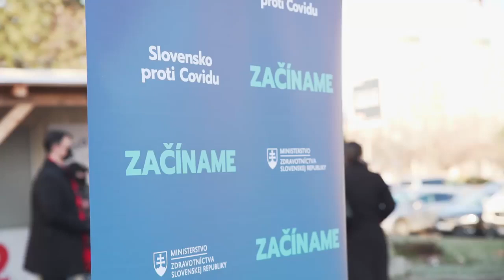V EÚ začalo očkovanie 27. decembra 2020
27. DECEMBRA SA V EÚ ZAČALO OČKOVANIE PROTI COVID-19 KRAJINÁCH EURÓPSKEJ ÚNIE.

Prezidentka SR Zuzana Čaputová: „...vakcína je najlepšou cestou, ako sa z ťažkej situácie, spôsobenej pandémiou ochorenia COVID-19, dostať von. Príchod vakcíny a začiatok očkovania je najlepšia správa, ktorá prišla v súčasnom zložitom období. Chápem obavy verejnosti z masovej vakcinácie... Na otázky, ktoré vznikajú, som sa snažila počúvať hlasy odborníkov, ich argumenty, vysvetlenia. Verme odborníkom. Moja prítomnosť, rovnako tak prítomnosť zástupcov vlády a Národnej rady SR na začiatku oficiálneho očkovania je výrazným komunikátom smerom k verejnosti, že očkovanie je spôsobom, ako stabilizovať situáciu a vrátiť život do normálu.“

Podpredseda Európskej komisie Maroš Šefčovič: „...všetky špičky v Európskej únii robili maximum pre to, aby celý proces bol zodpovedný, ale zároveň čo najrýchlejší. Som presvedčený, že práve očkovanie je najzodpovednejší prístup, ako pomôcť zvládnuť boj s pandémiou, hovorím to ako syn i otec. Verím, že osobný príklad štátnických a politických špičiek jednotlivých krajín pomôže posilniť dôveru vo vakcináciu.“

Podpredseda Národnej rady SR Gábor Grendel: „...vakcinácia je kľúčový spôsob, ako zastaviť pandémiu. Očkovanie je aktom zodpovednosti voči sebe, no najmä voči druhým, prejav ohľaduplnosti voči našim rodičom a starým rodičom, ktorí sú riziku ochorenia a jeho následkom najviac vystavení. Dôverujme odborníkom.“

Hlava štátu bola prvou osobou, ktorá v Bratislave dostala vakcínu. Nasledovali viacerí členovia vlády i parlamentu. Podpredsedovia parlamentu Juraj Šeliga i Gábor Grendel. Po očkovaní sú aj členovia vládneho kabinetu - ministerka spravodlivosti Mária Kolíková, ministerka kultúry Natália Milanová, minister životného prostredia Ján Budaj, minister školstva, vedy, výskumu a športu Branislav Gröhling, minister práce, sociálnych a vecí a rodiny Milan Krajniak, či minister dopravy Andrej Doležal. Ďalej budeme očkovať zdravotníkov v prvej línii, a tiež niektorých členov kritickej infraštruktúry.